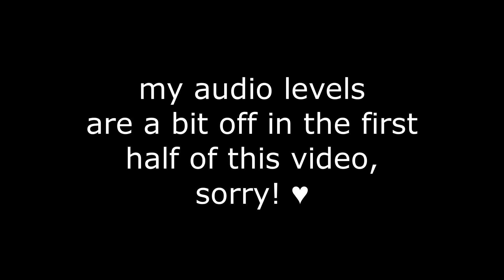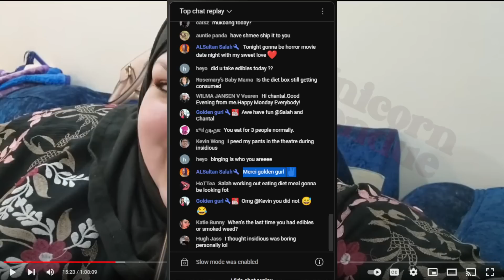foodie beauty's lackluster livestream reaction